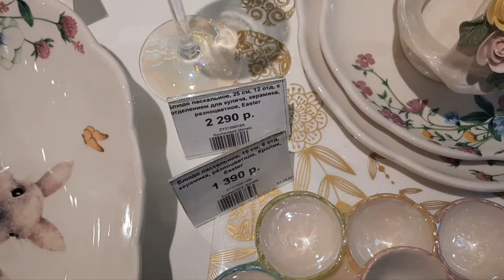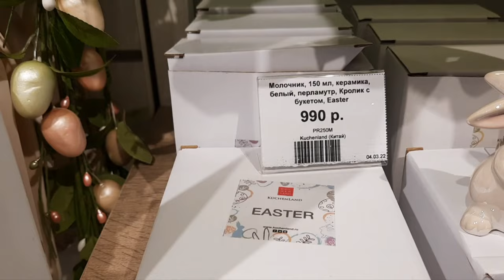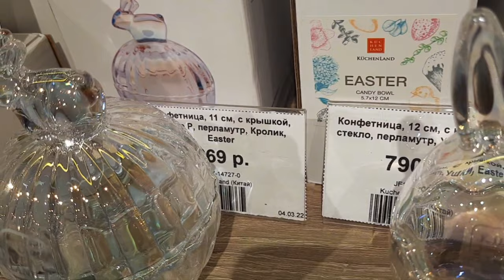✅ Kuchenland home 🥚пасхальная коллекция🌷какая красота🥰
Здравствуйте, прекрасные зрители моего канала! Сегодня обзор из магазина Kuchenland.  Здесь представлены сервировки стола с различными сериями и вариациями. Ещё раз показала серию посуды к 8 марта! Поздравляю всех женщин с праздником!Желаю любви и удачи!